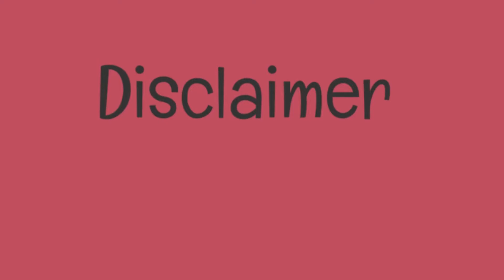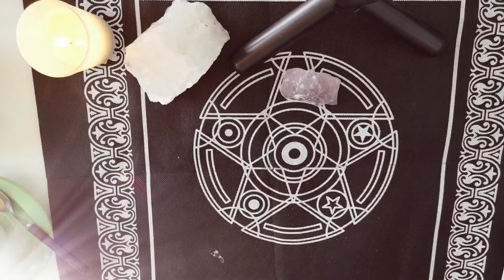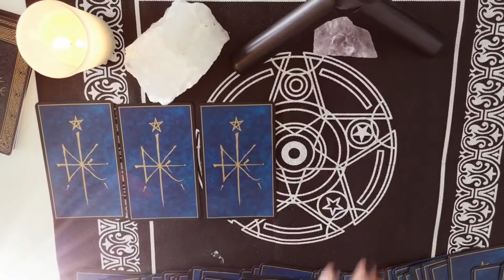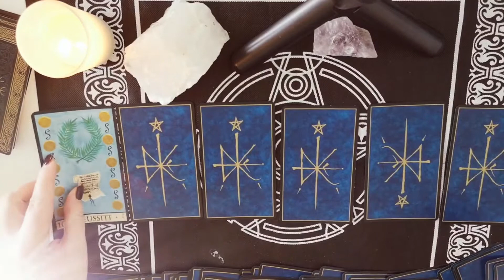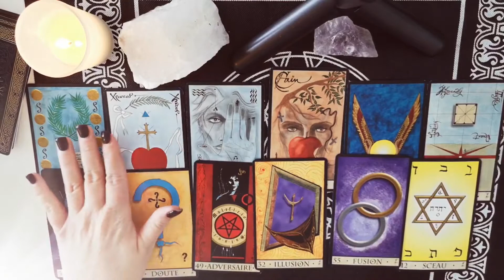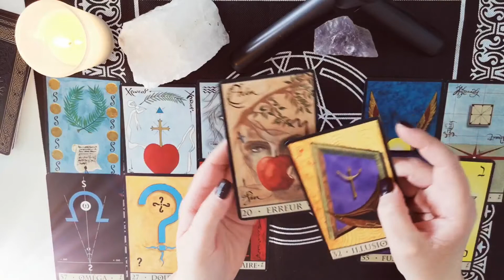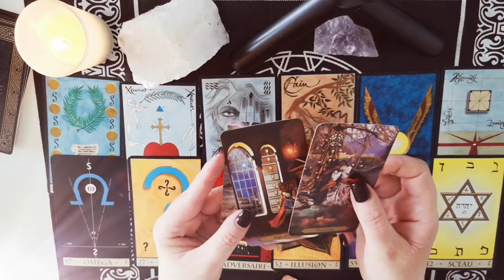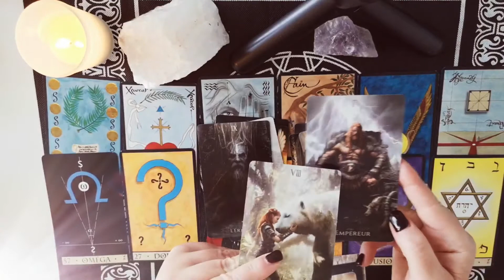Accident centrale nucléaire ou pas ?